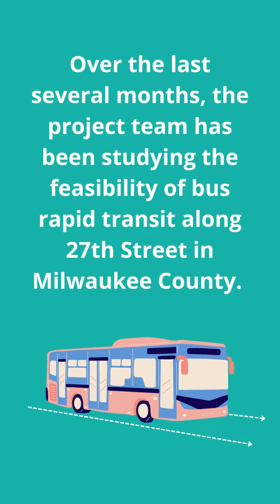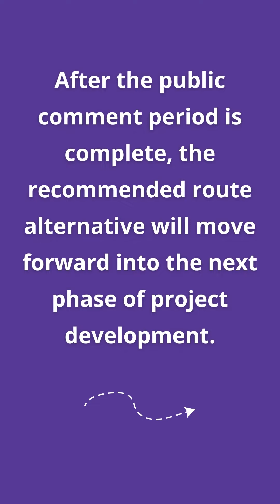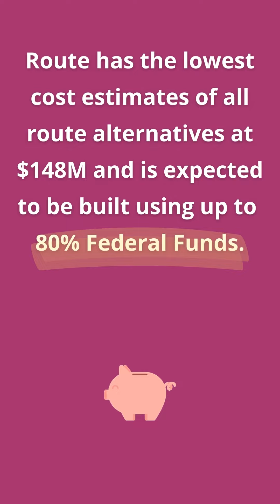Recommendations + Next Steps: Milw Co. North-South BRT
An overview of the recommendations and next steps for the Milwaukee County North-South Transit Enhancement Study. Visit mkenorthsouth.com to learn more and provide your comments through October 2, 2022.